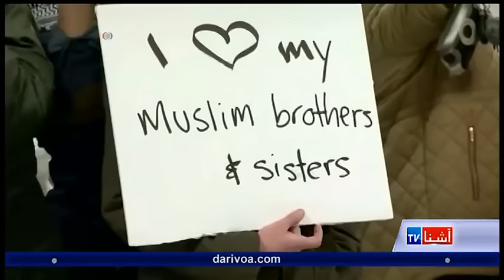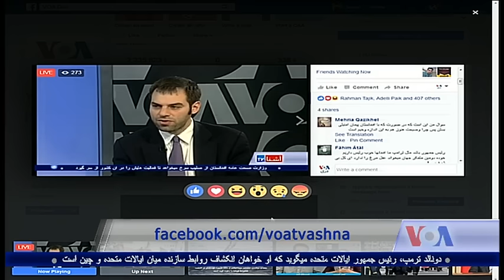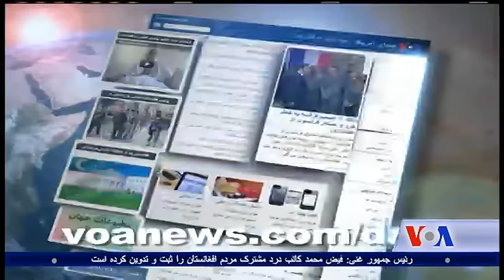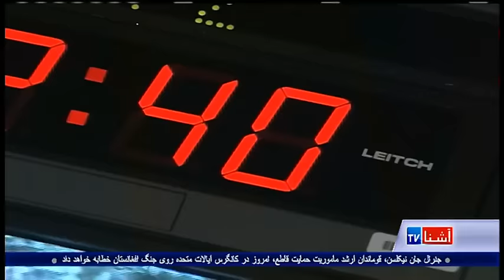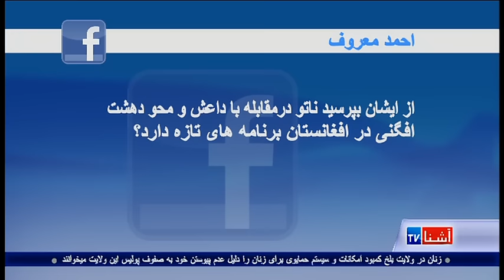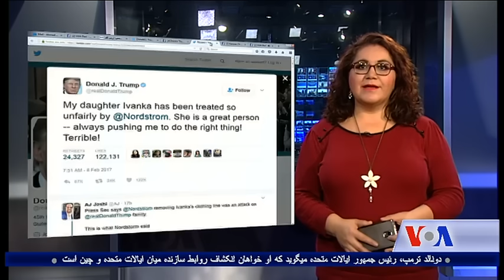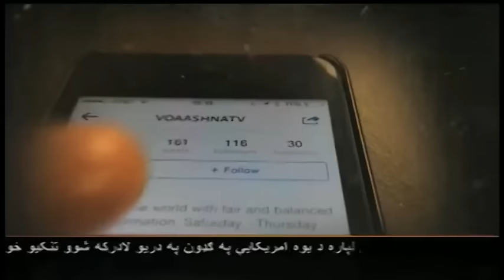Dari Ashna TV Show (Feb. 9, 2017)